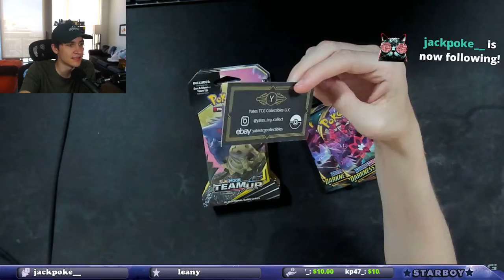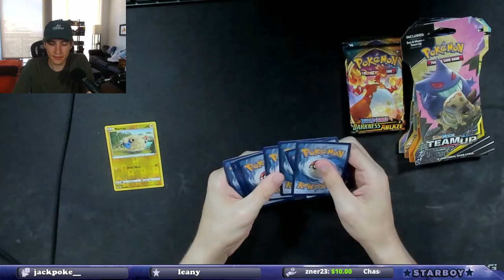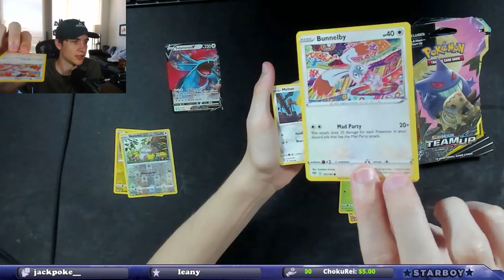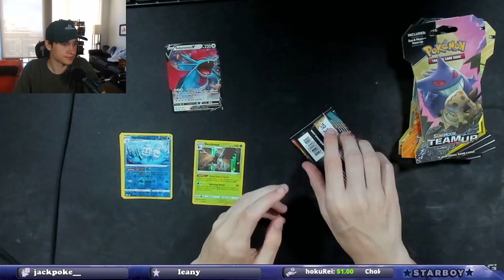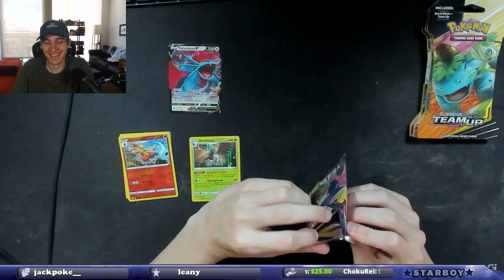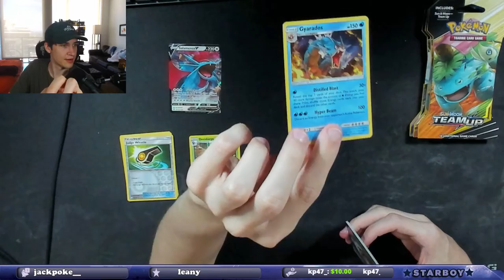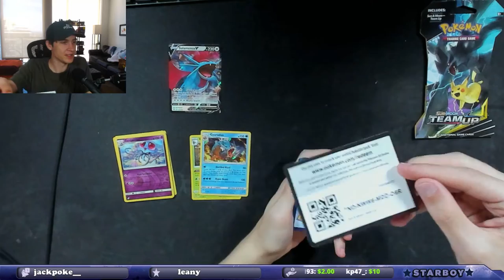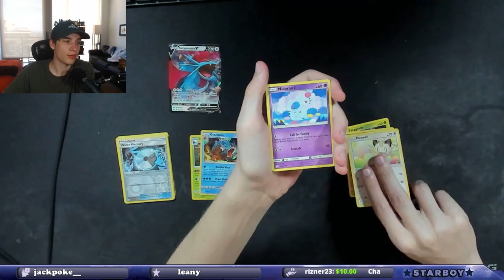First Time Opening Team Up Packs! Opening Packs From PokeYates!!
If you want to support my friends, check out here for packs and cards